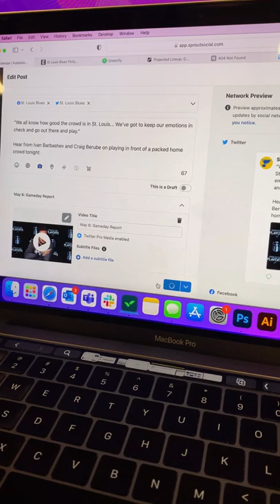Mizzou x St. Louis Blues | Day in the Life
Mizzou graduates are everywhere! They’re even managing the StLouisBlues social media accounts during their playoff run! See how a strat comm degree from Mizzou prepared Shannon Browning for her career in the NHL.

M-I-Z-Let’s Go Blues! 💛💙